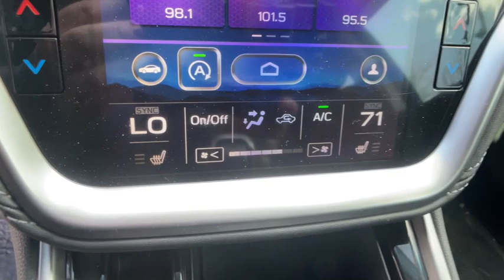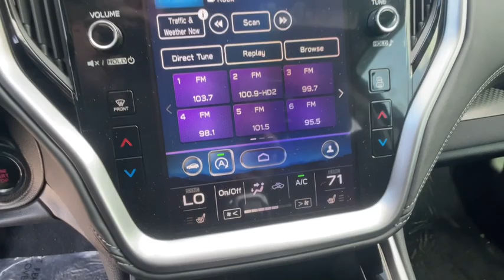2020 Subaru Outback Carson City, Reno, Lake Tahoe, Northern Nevada, Susanville, NV S221055A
Abyss Blue Pearl Used 2020 Subaru Outback available in Carson City, Nevada at Michael Hohl Subaru. Servicing the Reno, Lake Tahoe, Northern Nevada, Susanville, NV area.

2020 Subaru Outback Premium Certified.**CARFAX CLEAN**, **CARFAX ONE OWNER**.CVT Lineartronic AWD 2.5L 4-Cylinder DOHC 16V 26/33 City/Highway MPGSubaru Certified Pre-Owned Details: * 152 Point Inspection * Roadside Assistance * Transferable Warranty * SiriusXM 3-Month trial subscription, $500 Owner Loyalty coupon & 1 year trial subscription to STARLINK * Vehicle History * Warranty Deductible: $0 * Powertrain Limited Warranty: 84 Month/100,000 Mile (whichever comes first) from original in-service dateAwards: * 2020 KBB.com 10 Favorite New-for-2020 CarsThis vehicle comes with a 90 day or 3,000 mile limiited powertrain warranty!! This vehicle is NOT sold as-is!!!
REAR SEAT BACK PROTECTOR  -inc: Part number J501SAN220,REAR BUMPER COVER  -inc: Part number E771SAN100,BSD W/RCTA & KEYLESS ACCESS & PUSH BUTTON START  -inc: Rear Cross Traffic Alert (RCTA)  audible vehicle detection warning  Blind Spot Detection (BSD)  Keyless Access w/Push Button Start  PIN code access  Hands-Free Power Rear Gate  automatic close and height memory,ABYSS BLUE PEARL,SLATE BLACK  CLOTH UPHOLSTERY  -inc: silver or ivory stitching,ALL-WEATHER FLOOR LINERS  -inc: Part number J501SAN100,WINDSHIELD SUNSHADE  -inc: Part number SOA3991820,SPLASH GUARDS  -inc: Part number J101SAN100,All Wheel Drive,Power Steering,ABS,4-Wheel Disc Brakes,Brake Assist,Brake Actuated Limited Slip Differential,Aluminum Wheels,Tires - Front All-Season,Tires - Rear All-Season,Temporary Spare Tire,Heated Mirrors,Power Mirror(s),Integrated Turn Signal Mirrors,Rear Defrost,Privacy Glass,Intermittent Wipers,Variable Speed Intermittent Wipers,Rear Spoiler,Power Door Locks,Luggage Rack,Daytime Running Lights,Automatic Headlights,LED Headlights,Automatic Highbeams,Fog Lamps,AM/FM Stereo,Satellite Radio,MP3 Player,Bluetooth Connection,Telematics,Auxiliary Audio Input,HD Radio,Smart Device Integration,Requires Subscription,Steering Wheel Audio Controls,Power Driver Seat,Bucket Seats,Heated Front Seat(s),Driver Adjustable Lumbar,Pass-Through Rear Seat,Rear Bench Seat,Adjustable Steering Wheel,Trip Computer,Power Windows,Leather Steering Wheel,Keyless Entry,Power Door Locks,Cruise Control,Adaptive Cruise Control,Climate Control,Multi-Zone A/C,A/C,Cloth Seats,Driver Vanity Mirror,Passenger Vanity Mirror,Driver Illuminated Vanity Mirror,Passenger Illuminated Visor Mirror,Floor Mats,Cargo Shade,Power Windows,Power Door Locks,Trip Computer,Security System,Engine Immobilizer,Cruise Control Steering Assist,Traction Control,Stability Control,Traction Control,Front Side Air Bag,Lane Departure Warning,Lane Keeping Assist,Lane Departure Warning,Front Collision Mitigation,Tire Pressure Monitor,Driver Air Bag,Passenger Air Bag,Front Head Air Bag,Rear Head Air Bag,Passenger Air Bag Sensor,Knee Air Bag,Child Safety Locks,Back-Up Camera